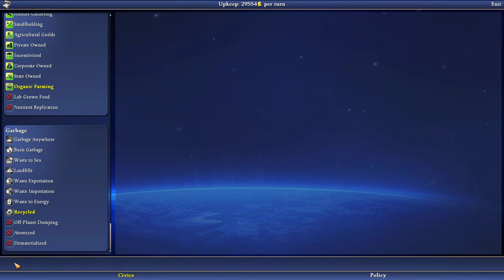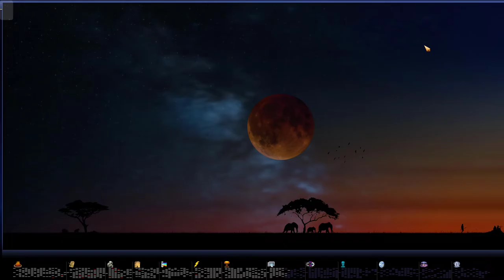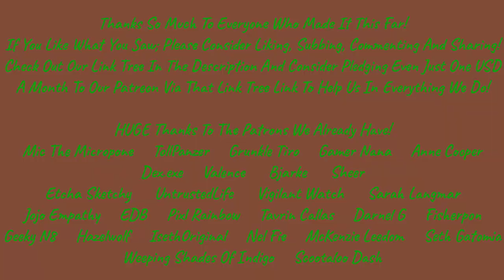The Early Space Age! ~~ Let's Play Civilization IV: Caveman 2 Cosmos! Neander Khan! CLXXIV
TODAY, In A Christmas Miracle, Genghis Khan Of The Neanderthal Nation TRULY Enters The Early Space Age; extending out to the nearest planets and really taking on space for all it's got!

AND Remember that we love building very large, complex world settings!
Ta Mando has ESSENTIALLY taken up 90% or more of our active creative energy lately and we've made stupendous progress; from a high definition, interactive known world map to a calendar to In World Lore Documents!
Don't Miss All The Development In Our Big Debut Fantasy Setting!